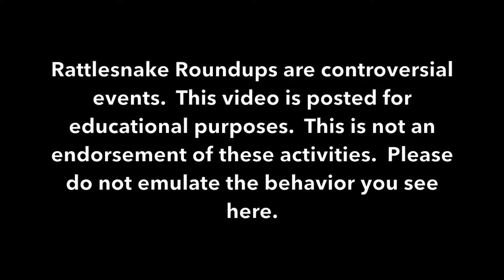Snakes on the Floor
Snakes in the pit at the Okeene Rattlesnake Hunt.  April 27, 2019.